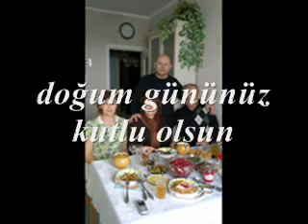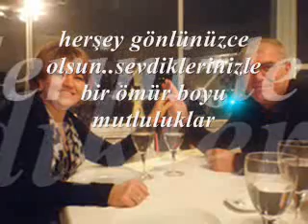fuat bey nice yıllara